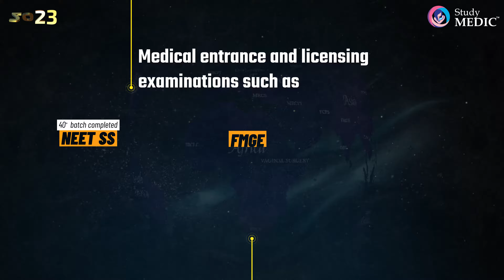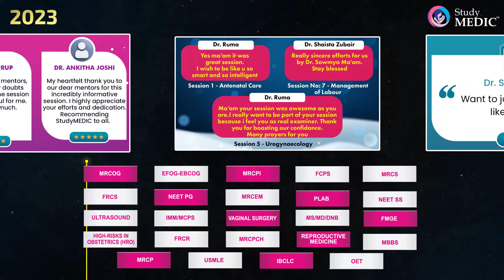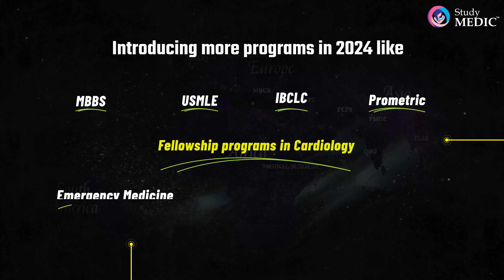2023 recap | StudyMEDIC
StudyMEDIC